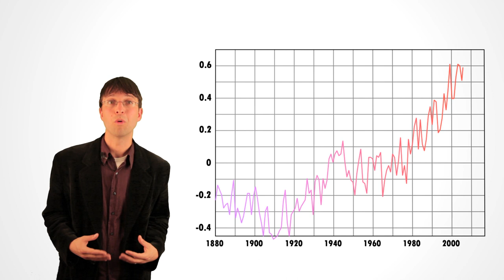Top 5 Climate Sceptic Arguments & How to Respond to Them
Danny Chivers debunks the 5 most common climate sceptic arguments in 3 and a bit minutes.

for references on everything in the video, great resources and ways to take action.

1. Do the scientists all agree?

The thing we should remember about science is that it moves forward through debate and there's plenty of disagreement amongst scientists about things like the exact rate of global warming.

However there is practically no disagreement, however, there is practically no disagreement that climate change is happening, that it's serious, and that it's caused by humanity's greenhouse gas emissions.

A recent survey of 12,000 peer-reviewed climate science papers found that 97% agreed that climate change was caused by humanity's greenhouse gas emissions.

Yes yes yes, but hasn't the climate always changed?

2. Hasn't the climate always changed?

Well yeah evidence from ice sheets and trees rings does show that in the distant past the Earth has swung between warmer and colder periods.

These changes were caused by the sun going through a warmer phase or slight variations in the earth's orbit leading to gradual warming or cooling over hundreds or thousands of years.

What's going on now however can't be explained by those natural cycles.
We've blasted a huge amount of carbon into the atmosphere over the past 150 years, overriding those slow natural changes and kicking off a period of rapid warming unlike anything that we know of in prehistoric times.

That's what you say! But I've heard that recent evidence shows that climate change has stopped.

3. Has Climate Change Stopped?

I really wish it had but it hasn't! The rise in surface temperature has been going through a slow patch since the early 2000s, but scientists expect the warming to go a bit faster or slower sometimes.

One reason for this is that the ocean have been absorbing more heat than usual, so even though temperatures at the surface of planet have been are rising a bit more slowly, the total average temperature including under the seas has still been heading steadily upwards.

But the global economy is bust. Can we really afford to tackle climate change?

4. Can we afford to tackle climate change?

There are several responses to this question. The first one is to ask: Are you sure you understand the scale of the problem?

Climate change could strip away the basic life support systems that humanity relies on to survive on this planet.

If you wake up to find your house flooded, you don't worry about whether you will be late for work, you start shifting sandbags!

Also, there's plenty of money around for tackling climate change. Governments currently subsidise the fossil fuel industry by almost 2,000 billion dollars.
If that money was instead spent on renewable power and energy efficiency it would benefit local economies and create jobs, like in Germany where the renewables sector employs around 400,000 people.

Yes yes, I can accept all of that, but isn't climate change a giant global conspiracy, with the world's natural scientists in league with Al Gore and the polar bears and the secret Shadow World Government?

5. Isn't climate change a giant global conspiracy, with the world's natural scientists in league with Al Gore and the polar bears and the secret Shadow World Government?

Yes, you're right.

So if these arguments are all false, why are some people so drawn to them?
Well it might be because cracking down on the fossil fuel industry would conflict with their political beliefs or challenge what they do for a living, or simply because this stuff is really freaking scary and they just don't want to think about it. All of which is understandable but has nothing to do with the facts.